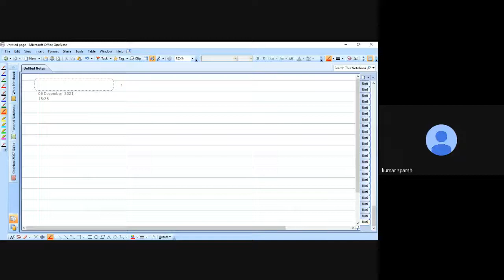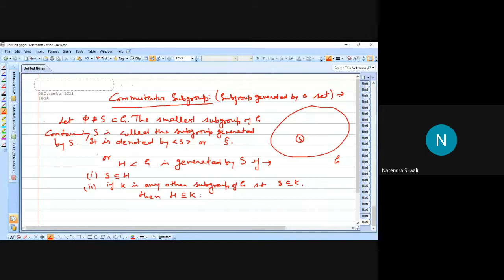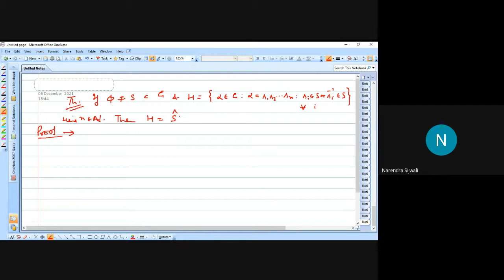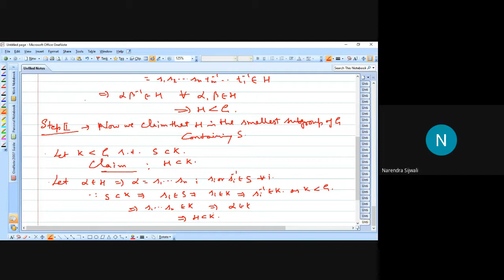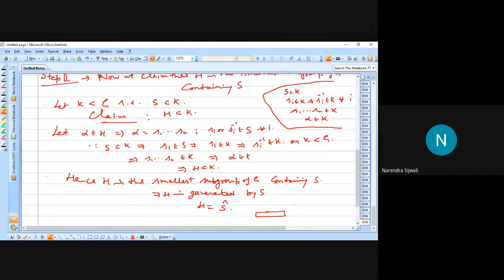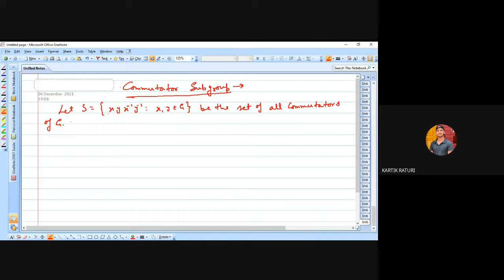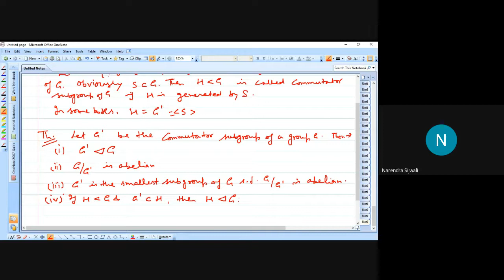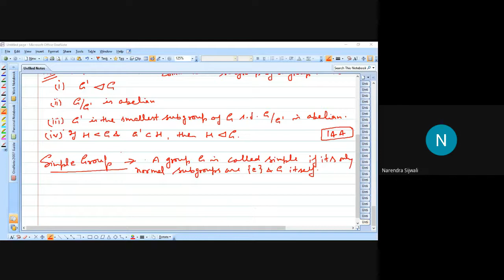Commutator Subgroups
Commutator Subgroups are defined and some properties are discussed.